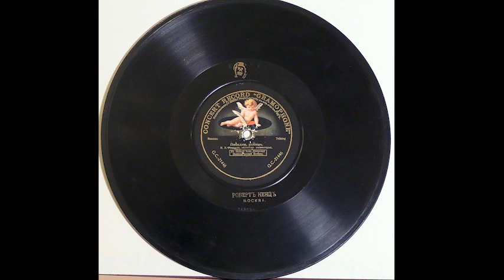50 Попадья Рассказ